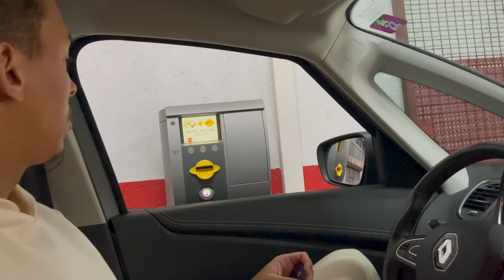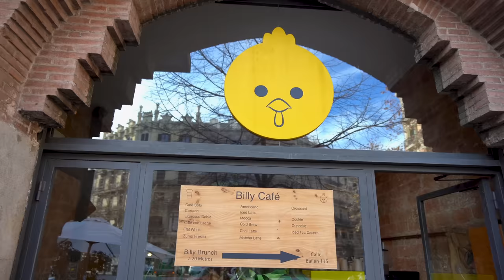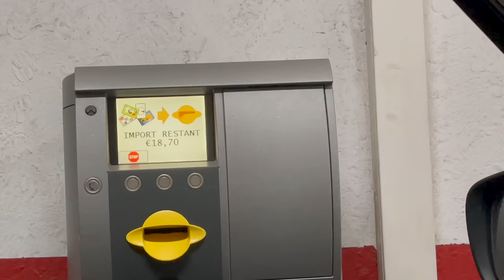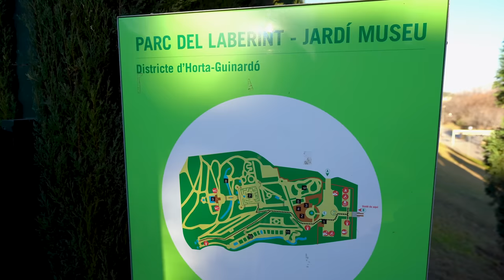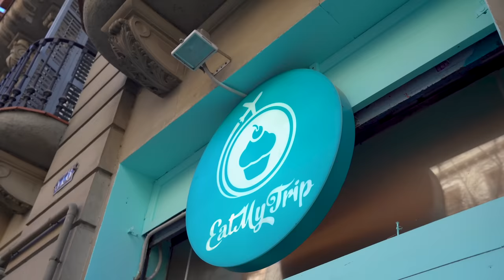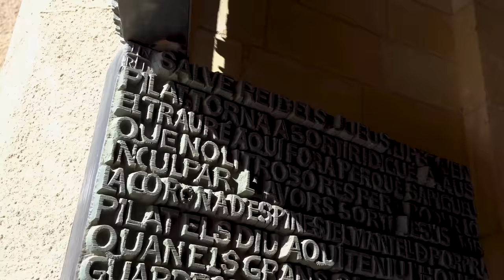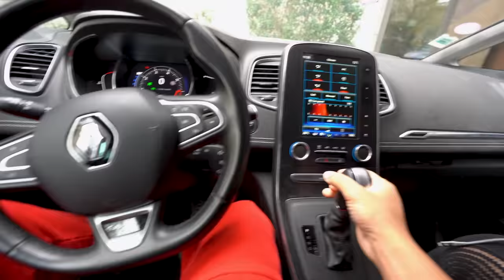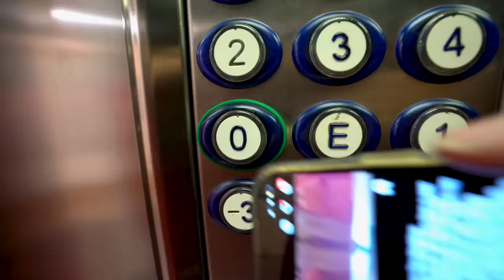SPENDING 72 HOURS IN BARCELONA, SPAIN (DIDN'T GO AS PLANNED)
We have left Dijon, France and drove 8.5 hours away to Barcelona, Spain. We are here for 3 days and this was definitely a trip we will NEVER FORGET.